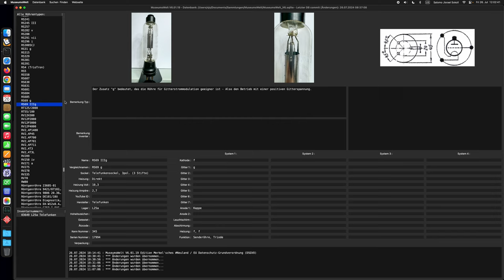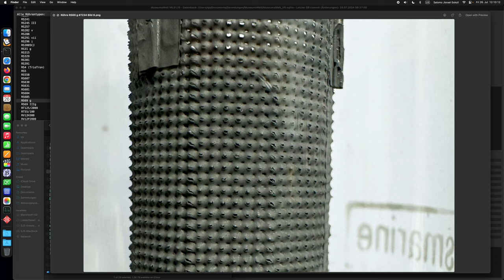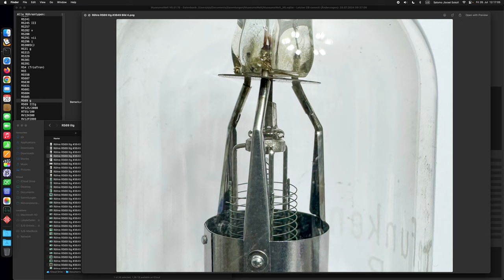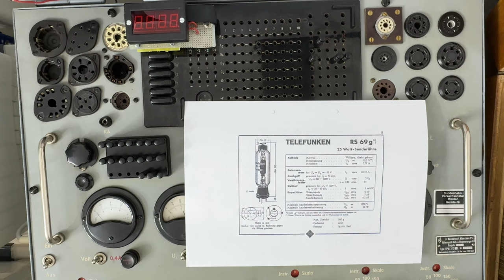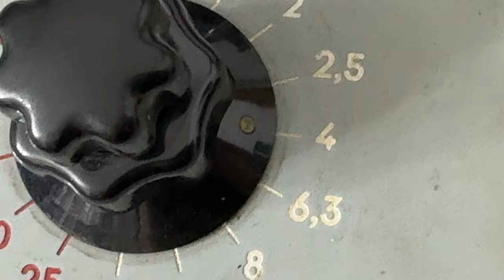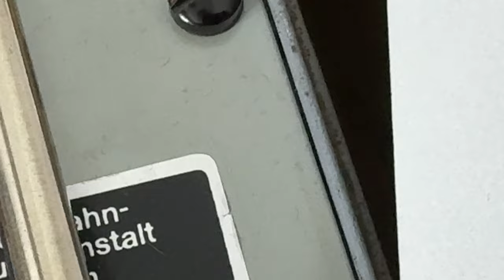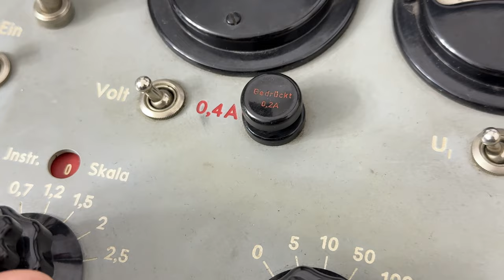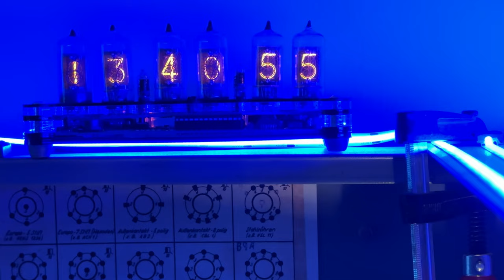Detailbilder und Prüfung der Senderöhre RS69 g und RS69 IIIg von Telefunken